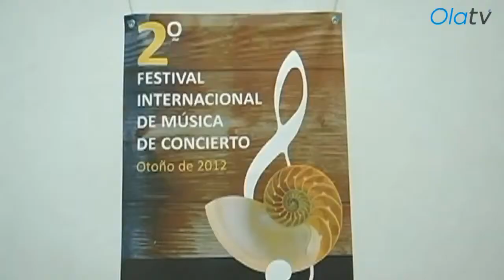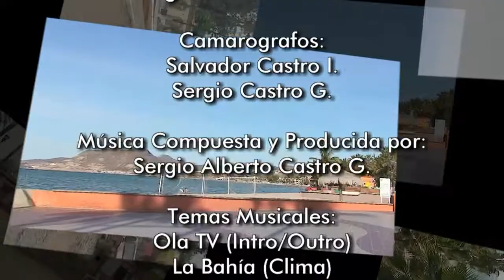Noticiero Jueves 25 de Octubre 2012